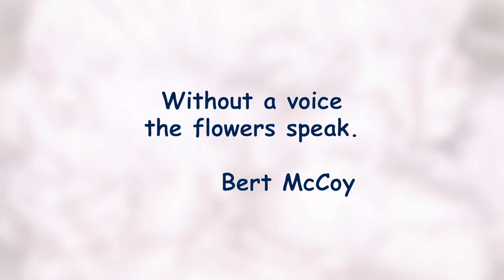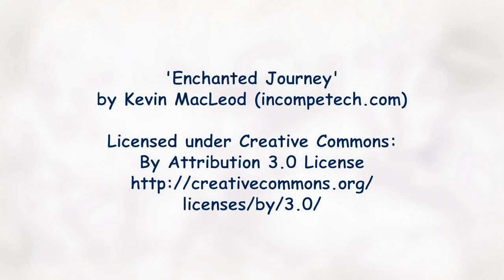Peony Watercolour; Summery Brushstrokes